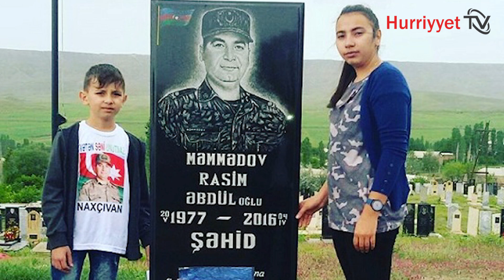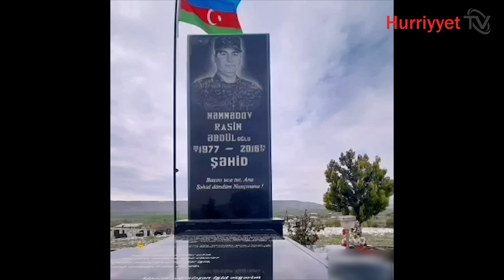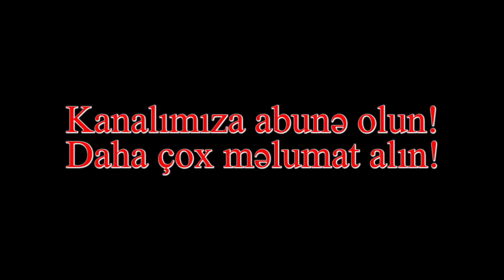VƏTƏNİN VƏTƏN DAŞI